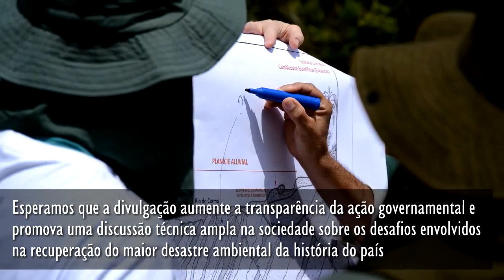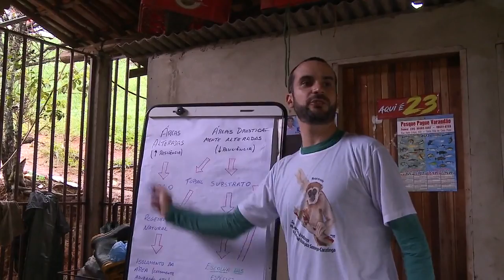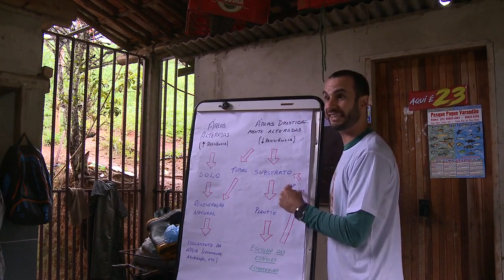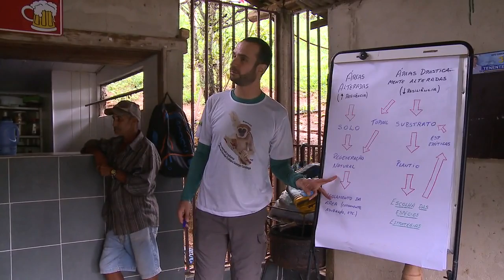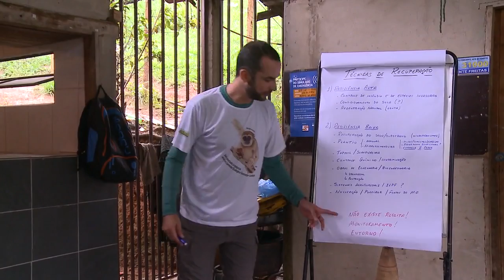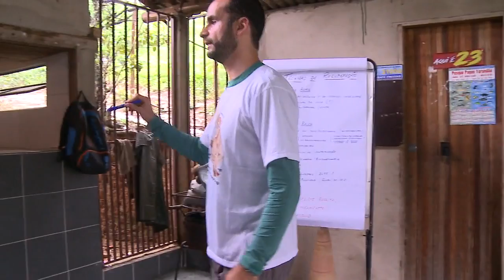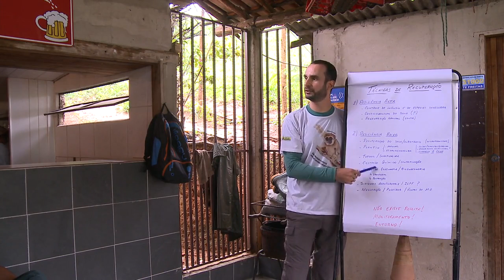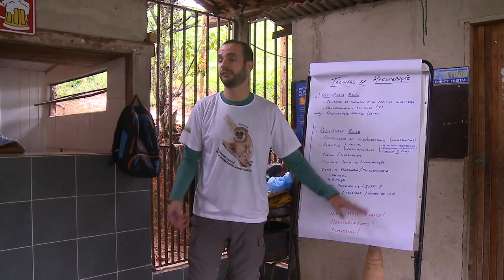Oficina Áugias 06 - Técnicas de Conservação e Recuperação de Solos - Igor Assis